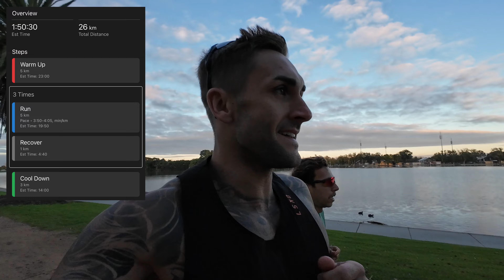3 X 5KM MARATHON WORKOUT AT ALBERT PARK | Gold Coast Marathon Prep EP 4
Had the pleasure of hitting a 27km marathon workout at the famous Albert Park in Melbourne over the weekend. Safe to say it was tough but we absolutely crushed it. Hope you guys enjoy!